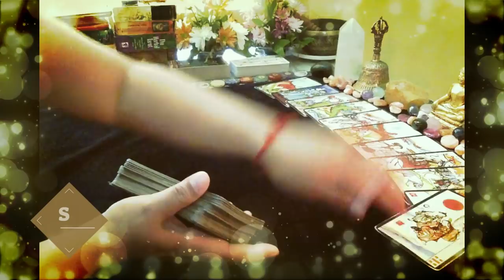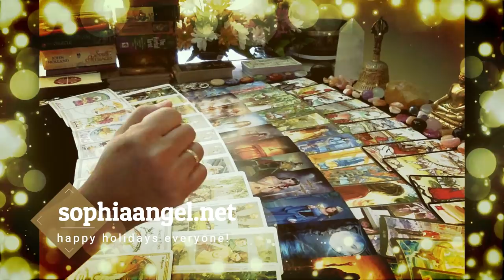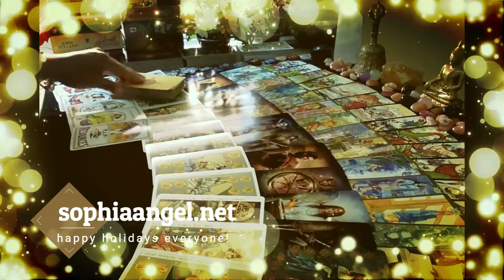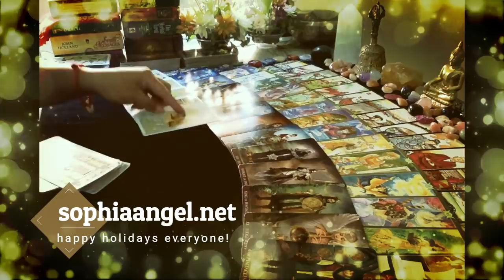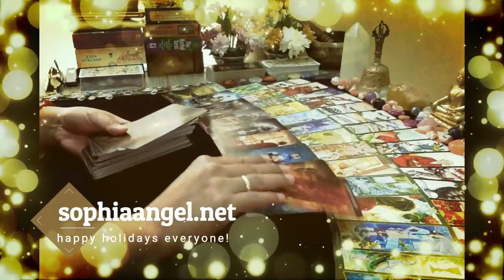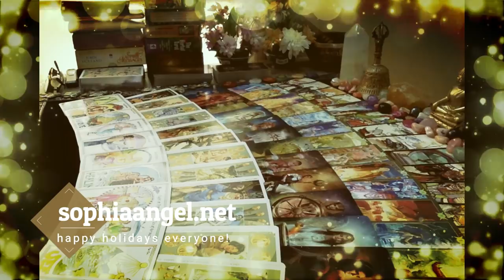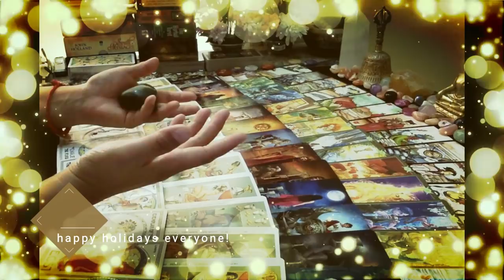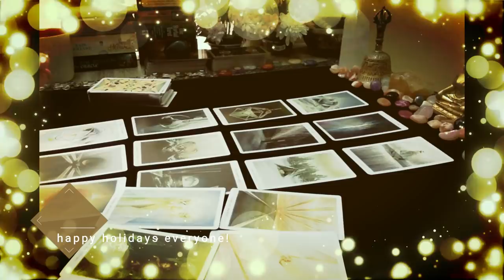CAPRICORN ADVANCED 2019 FORECAST IT'S TIME TO GET RICH FOCUS ON YOURSELF